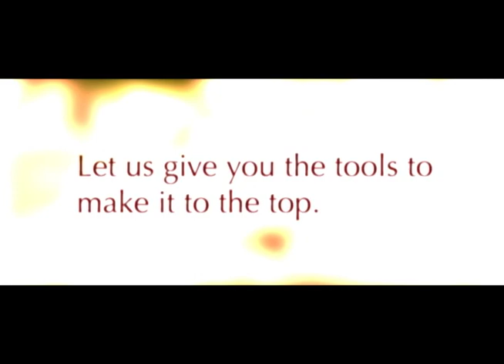Scholarship Program Promo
Promotional Video for the Scholarship Program at the University of Texas Cockrell School of Engineering